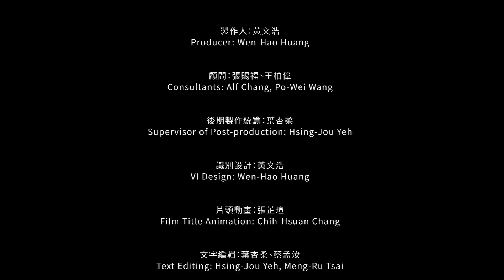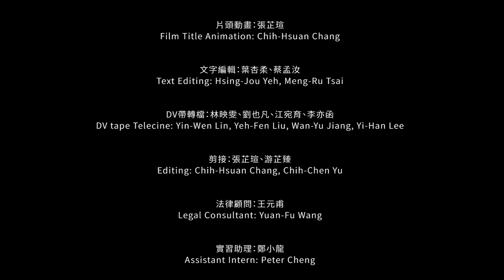[Etat Archive]在地新聞-都市異次元：拜訪龜山工人，1998.09.03，桃園龜山工廠